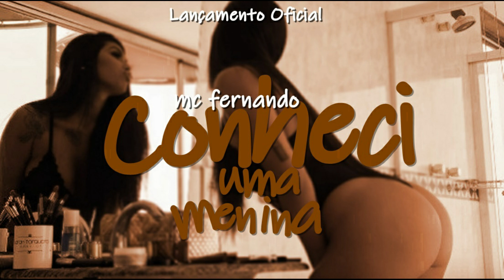mc fernando -Conheci uma menina( Gravadora Fabrica de Beats Entretenimento)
Canal da GRAVADORA FABRICA DO SUCESSO, a maior produtora de conteúdo audiovisual de música  do Brasil.
Especializado em videoclipes ,Produção Musical e Suporte a cantores.
Horário de atendimento: De Seg à Sex das 10h às 19h

São mais de 40 Artistas Produzidos Entre Beats /Produção Musical /Assessoria/Suporte/videoclipes a "Fabrica do Sucesso" é a maior produtora especializada em Rap mais conta com outros estilos musicais como Gospel/Funk/MpB e vem inovando e Lançando novos Artistas para o Mercado Musical